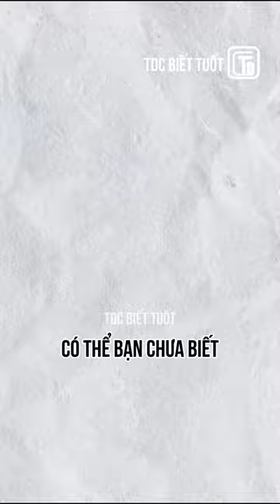😲thỏ bình dương siêu to khổng lồ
Kênh Youtube chính thức của tdc biettuot. Mình sẽ làm về khoa học, vũ trụ, người ngoài hành tinh,  tâm linh,... chắc chắn sẽ thoả mãn sự tò mò của mọi người ✌🏻